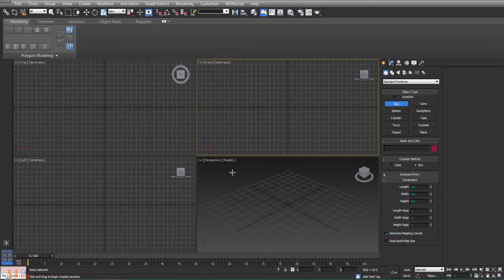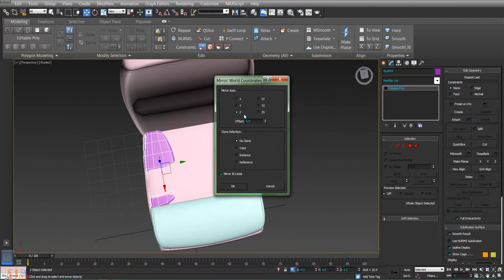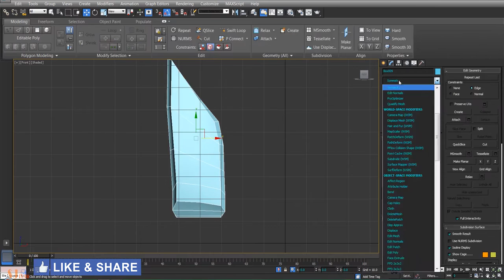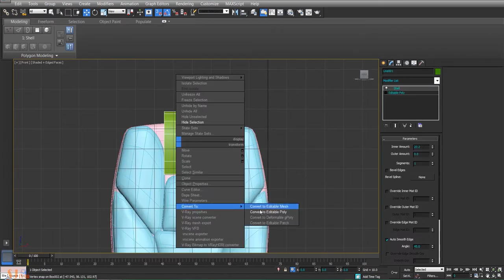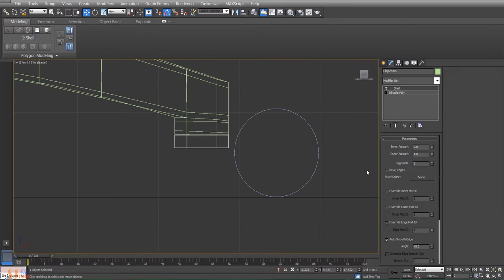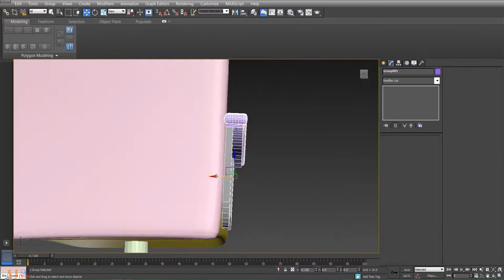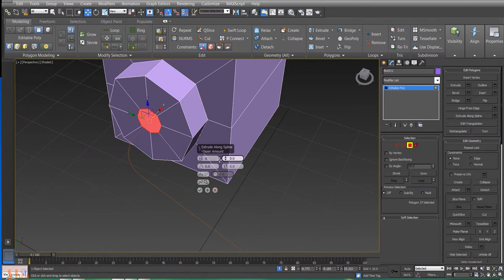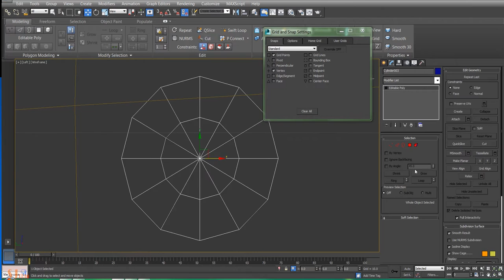Timelapse 3DSMAX Modeling - Revolving Chair speedart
Revolving Chair in Autodesk 3DS Max - Speed Art (TimeLapse).